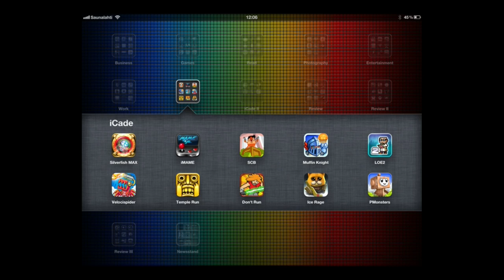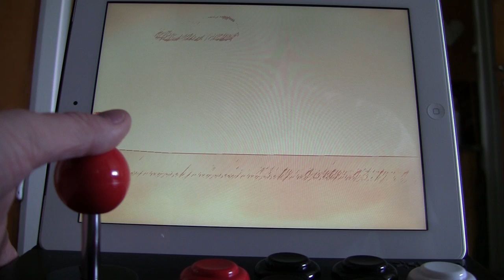iCade Part III: ein neuer iOS-Games-Roundhouse-Kick